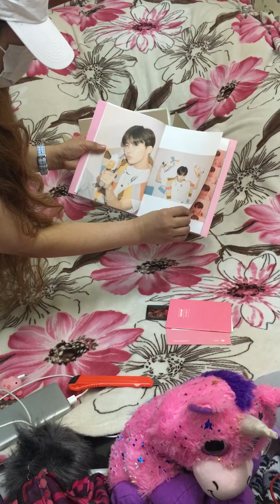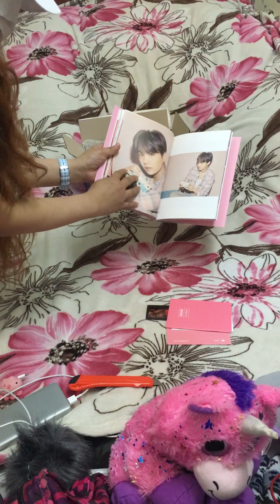Unboxing BTS MOTS ....Version 4